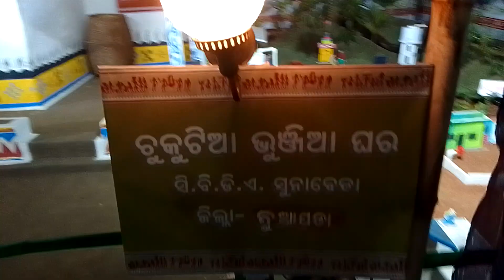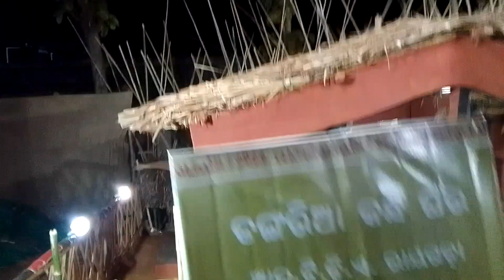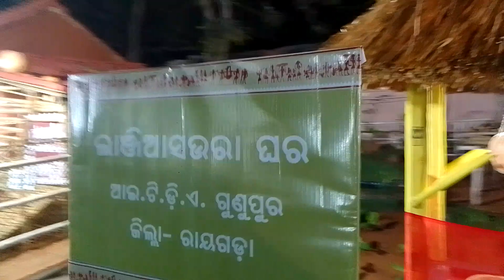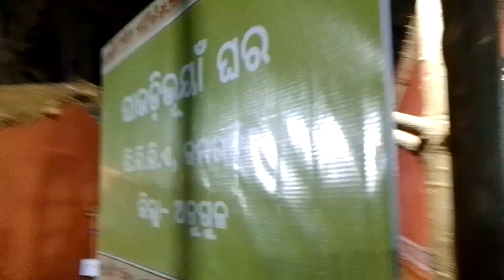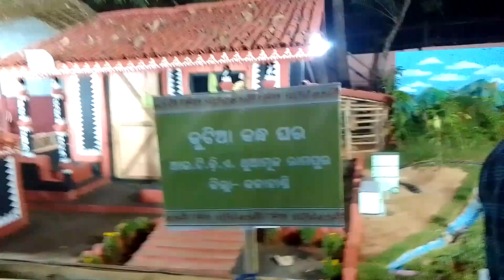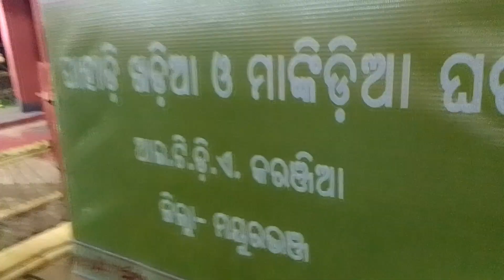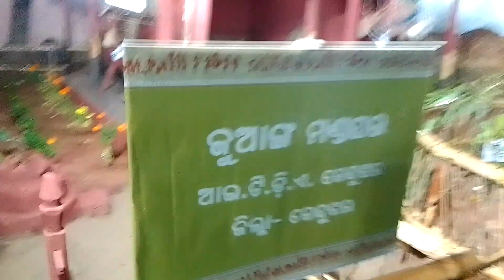Adivasi Mela ||Bhubaneswar Adivasi Mela 2023 || ଭୁବନେଶ୍ୱର ଆଦିବାସୀ ମେଳା ୨୦୨୩ ଆସନ୍ତୁ ବୁଲିଯିବା ||part-2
ଭୁବନେଶ୍ୱରର ସବୁଠାରୁ ବଡ଼ ମେଳା ଆଦିବାସୀ ମେଳା ଆସନ୍ତୁ ବୁଲିଯିବା ।

ଭୁବନେଶ୍ୱର ଆଦିବାସୀ ମେଳା ୨୦୨୩ |
ଆଦିବାସୀ ମେଳା
ଆଦିବାସୀ ମେଳା ୨୦୨୩
ଭୁବନେଶ୍ୱର ଆଦିବାସୀ ମେଳା
Adivasi Mela
Adivasi Mela Bhubaneswar
Adivasi Mela Bhubaneswar Odisha
Adivasi Mela 2023
Bhubaneswar Adivasi Mela
Bhubaneswar Adivasi Mela 2023